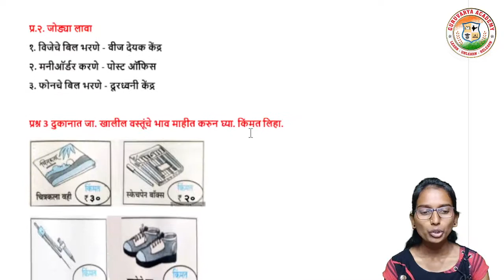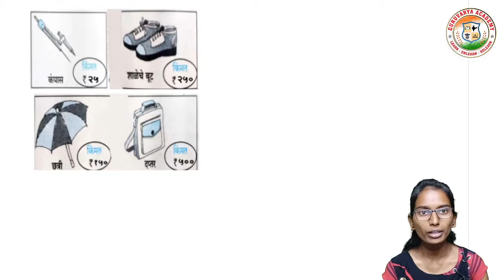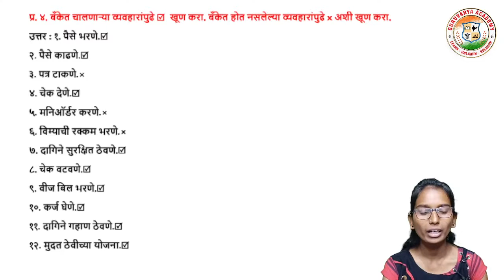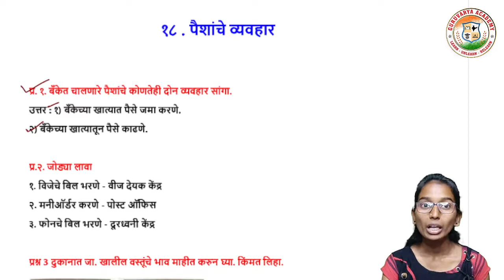पैशाचे व्यवहार स्वाध्याय | Paishanche vyavhar question answer | class 5 marathi chapter 18 answer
आजच्या तासिके मध्ये आपण  इयत्ता - पाचवी
विषय - मराठी
 18. पैशाचे व्यवहार स्वाध्याय पाहणार आहोत.

                                          धन्यवाद!...

❤️ Follow us on ❤️:
👇 Click on Below link...👇